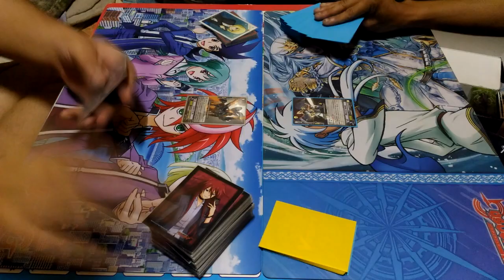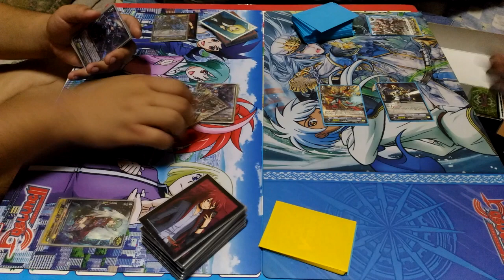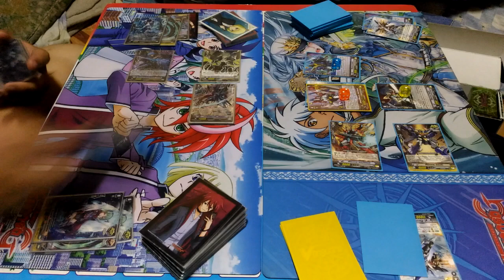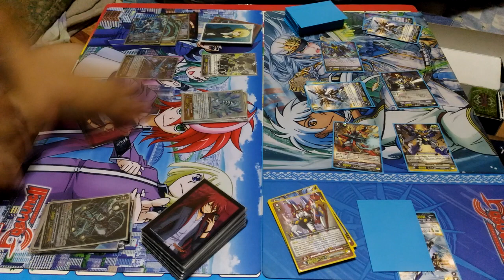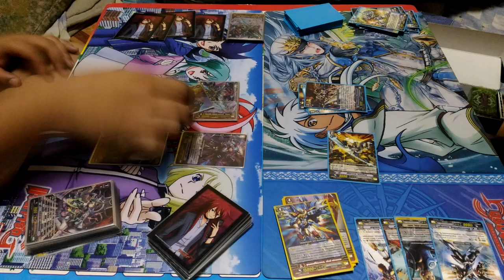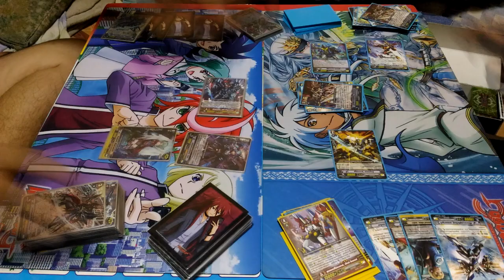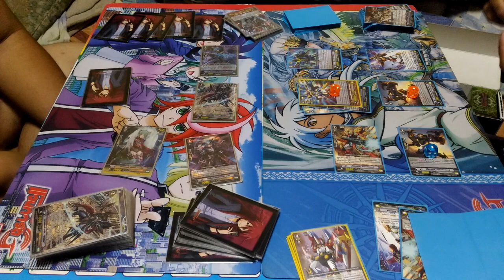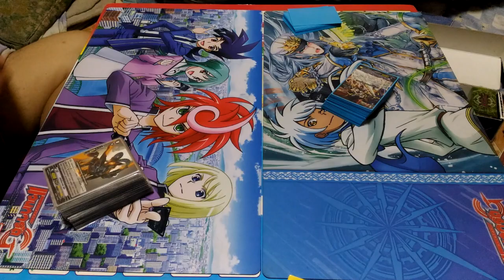Shadow Paladin (Diablo) Vs. Dimension Police (Grand Gallop) Battle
การต่อสู้ระหว่าง Shadow Paladin (Diablo) Vs. Dimension Police (Grand Gallop)